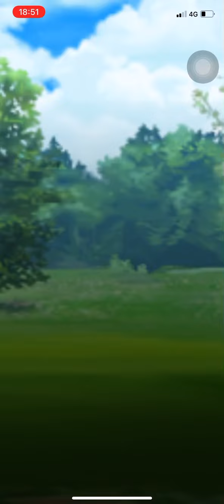大牙狸盃的一場壓倒勝利__A big win in Bidoof Cup🤪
貪過癮打了一場大牙狸盃對戰，選用了CP最接近500的即戰力，因為只能選擇大牙狸，當然首選配有格鬥招式Superpower蠻力嘅Bidoof。另外，蠻力這招最新限定招式不能通過一般招式劵洗招學會（只能學到前幾日階段限定的暗影球、十萬伏同冰光），只能靠即日捕捉，於是耗費了不少星塵開雙技能以及招式劵，製造鬼+電、鬼+冰、冰+電、暗影鬼、暗影電、暗影冰（暗影暫時只能開雙技學限定招，遷怒要等日後活動才能洗走）、格+鬼、格+電、格+冰不同組合留待日後使用。。。。